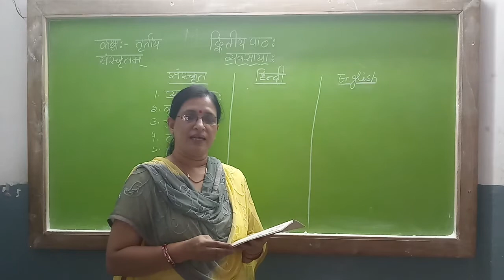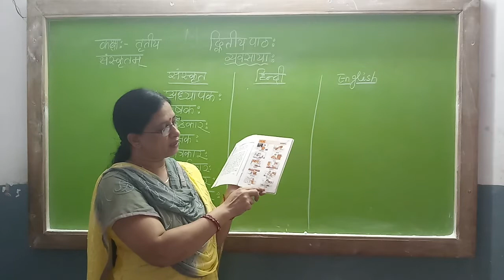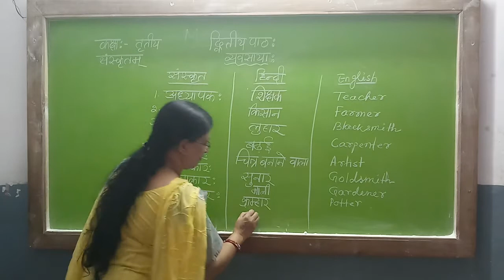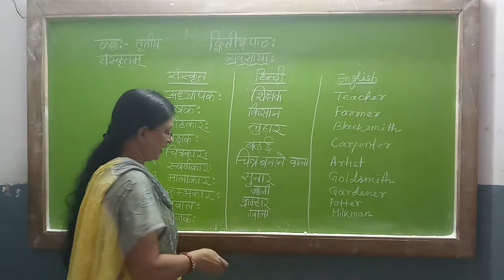Class-3:SL Sanskrit Lesson-2 part-1 vyavasayah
Lesson-2 part-1 vyavasayah